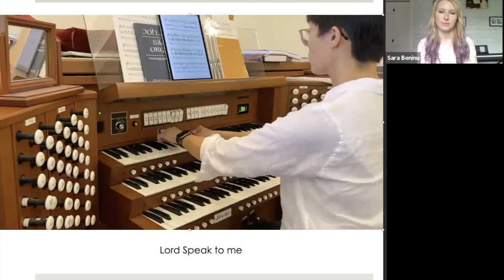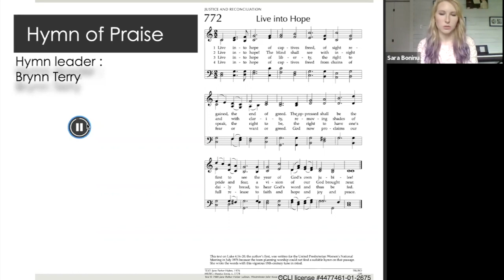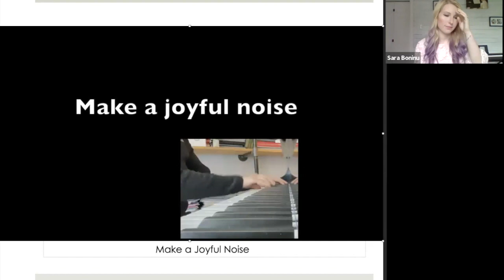071121 worship service